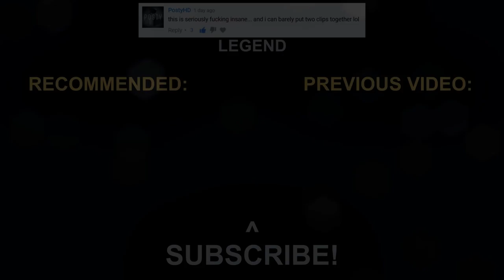Rust Trailer 2017 Official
Rust Trailer
♫ Song: Grifta - Risico